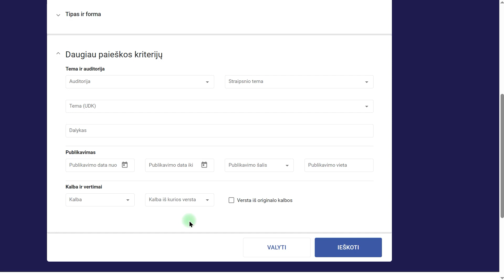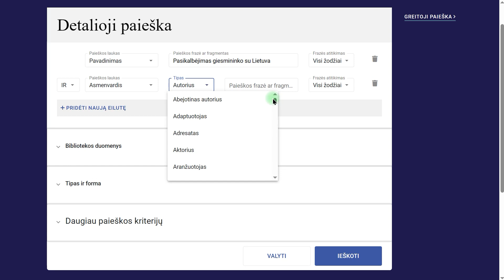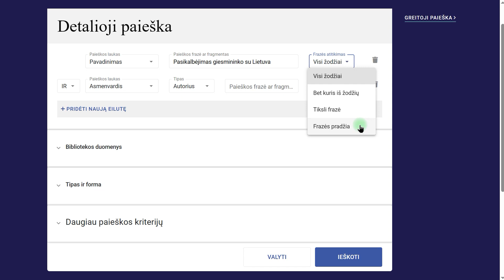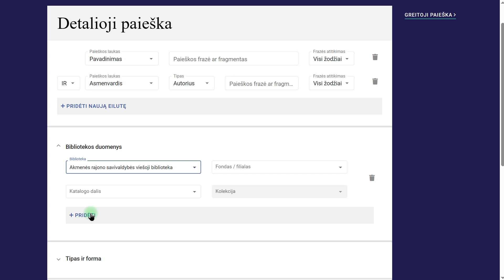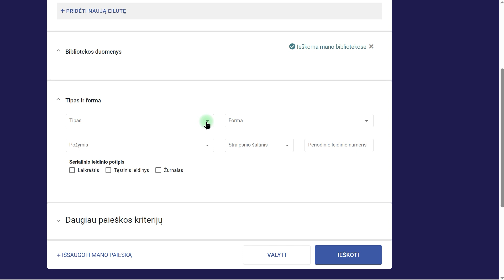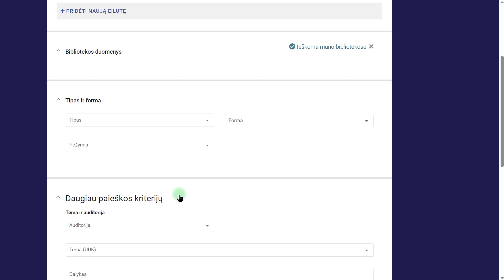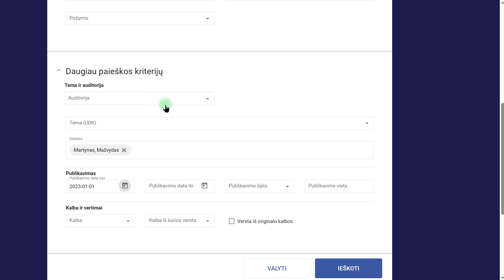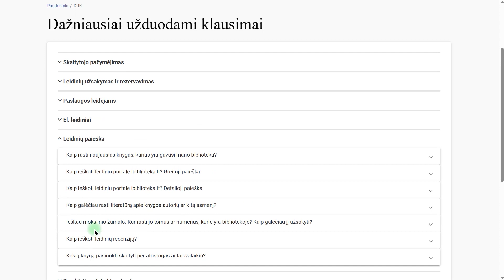Detalioji paieška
Portalas Ibiblioteka.lt teikia informaciją apie Lietuvos integralios bibliotekų informacijos sistemos (LIBIS) bibliotekų fonduose kaupiamą ir saugomą publikuotą, rankraštinį ir skaitmenintą Lietuvos dokumentinį paveldą bei užsienio šalyse publikuotus informacinius išteklius. Portalas vienija daugiau kaip 1 200 šalies bibliotekų.